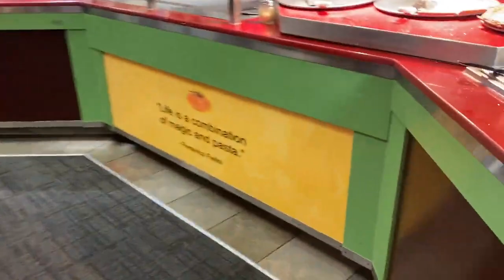TU PAYS 1$/HEUR ET TU AS DROIT À CONSOMMER TOUTE LA NOURRITURE DISPONIBLE AU RESTAURANT ÉTATS-UNIS